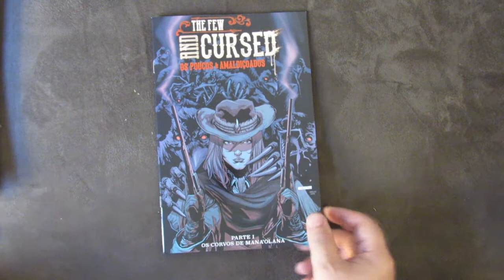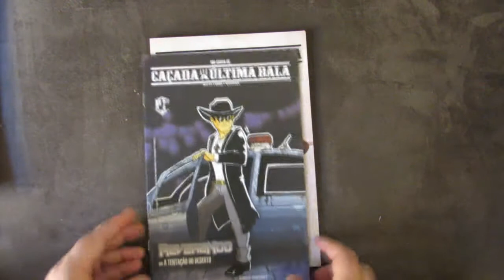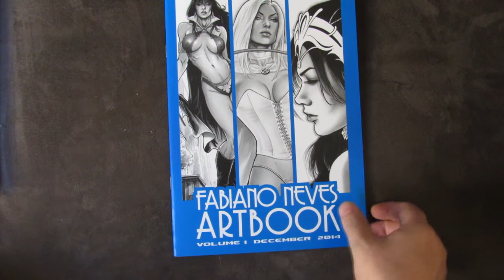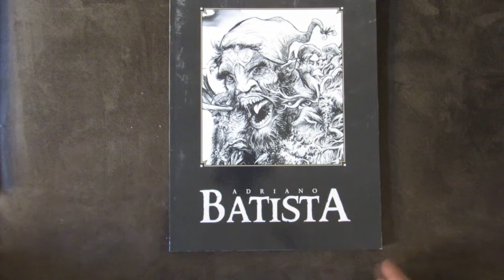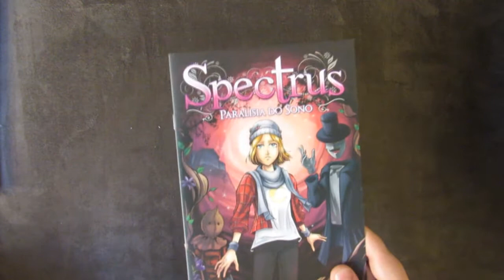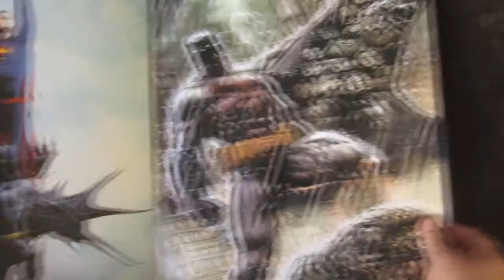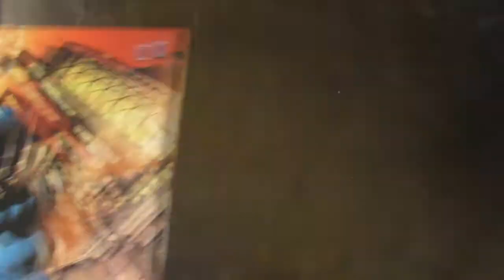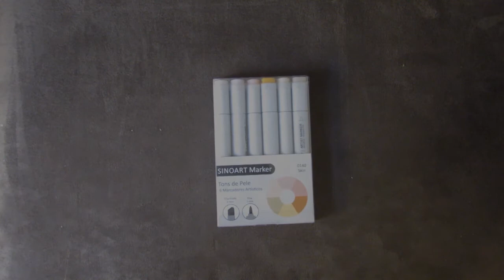aquisições do festival guia dos quadrinhos e materiais